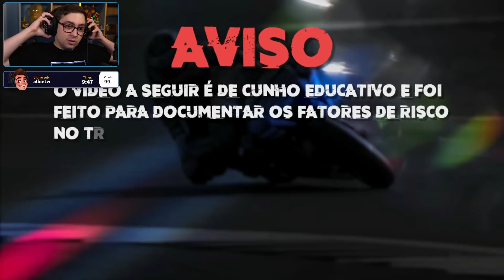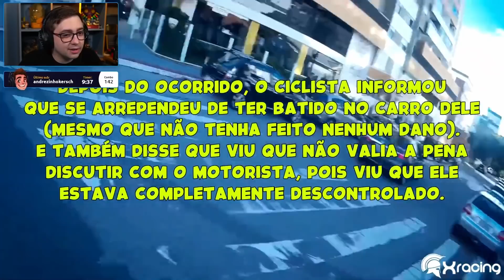alanzoka assistindo Xracing observações diárias (EP.156)